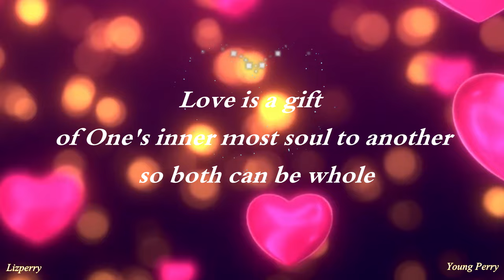Valentine Day | Konkani Song | Lyrics & Sung by Young Perry